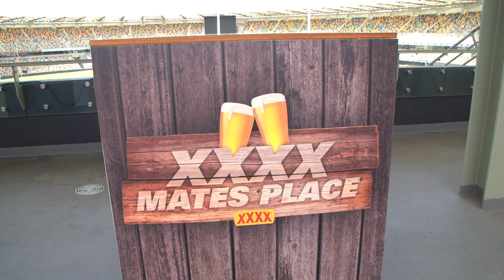RoarPort: Round 4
Here is what's happening around the club heading into Round 4.